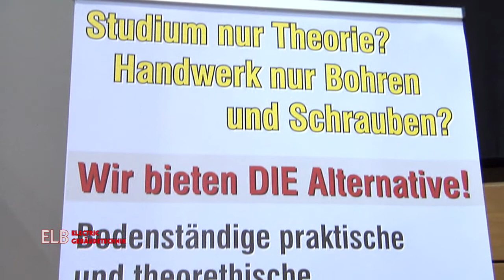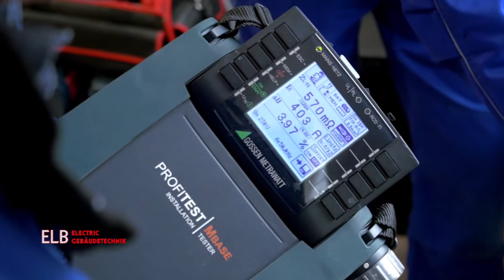Bildung und Beruf 2018: ELB Auerbach stellt sich vor